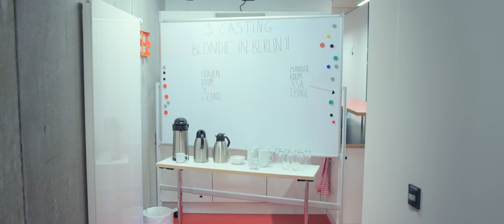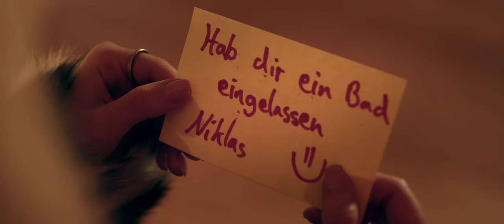Castingträume ⎪ OFFSCREEN Folge 8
Folge 8: Sila wird wegen ihrer wasserstoffblonden Mähne vom Caster ausgelacht, flüchtet und trifft zuhause auf Niklas und seine Interpretation eines heißen Bades. Sila Sahin spielt Sila Sahin - in der Rolle ihres Lebens! Sila liebt die bunte, deutsche Promi Welt in der sie lebt. Hochzeit, Instagram, Termine, modeln, Rote Teppiche, Shows, Jet Set und Schlagzeilen! Aber ist das Bild, das wir vom Leben der Stars haben, wirklich authentisch? Wir blicken in unserer Webserie OFFSCREEN hinter die Kulissen des deutschen Showbusiness und zeigen, dass Glamour meistens nur im Blitzlicht glitzert.

Neue Folge jeden Donnerstag um 18:00 Uhr!

created by Carsten Vauth & Marko Vucic

Cast

Sila Sahin
Ralf Richter
Niklas Löffler
Wilma Elles
Susan Sidropoulos

als Gast

Crew

Buch und Regie Carsten Vauth
Showrunner Marko Vucic
Idee & Kreative Beratung Sila Sahin

Kamera Marco J. Riedl

Schnitt Marc Steinicke

Szenenbild Tanja Arlt

Kostümbild Astrid Hildebrand

Maskenbild Rebecca Koch

Social Media Producer Hannah Massinger

Produzenten Elaine Niessner, Tommy Niessner & Marko Vucic

Redaktion Max Fraenkel, Sebastian Hünerfeld

Herstellungsleitung Elaine Niessner
Produktionsleitung Tommy Niessner
1. Aufnahmeleitung Stephanie Brauer
Produktionkoordination Tjorven Ruhnke
Assistenz der Produzenten Julian Schreier

1. Regieassistent Roland Spellerberg
2. Regieassistent Tobias Mrosek

B Kamera Operator Matthias Hofmeister
Kameraassistenz Chadi-Jan Kobeissi
Social Media Content Dennis Krahwinkel

Oberbeleuchter Willy Kremper
Beleuchter Jan Gerlach
Lichthilfe Tim Oldag

Ton Marcus Vetter
Tonpostproduktion Sono2 / Andreas Mühlschlegel & Tom Weber

Farbkorrektur Marc Steinicke

Maske Britt Schaefer
Garderobiere Fabia Röhrig
Szenenbildassistenz Dorothea Tuch / Pia Eisenträger
Innenrequisite Mandy Schuller

Set-Aufnahmeleitung Simon Heidtke
Set-Assistenz Elias Röhm
Set-Runner Kilian Funke
Produktionsfahrer Sam Vester

nach einer Idee von Sila Sahin, Carsten Vauth & Marko Vucic

Eine Produktion der East End Film GmbH im Auftrag vom ZDF für funk